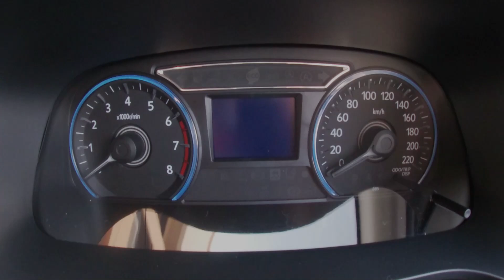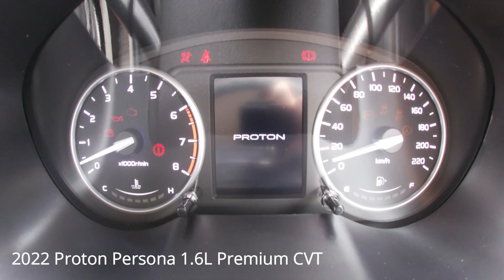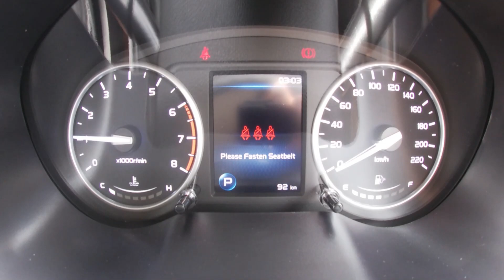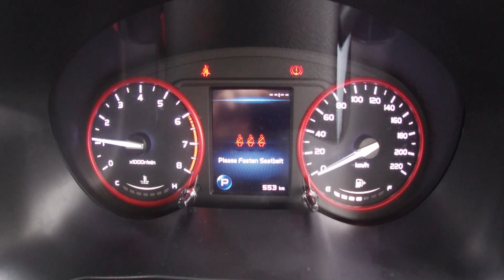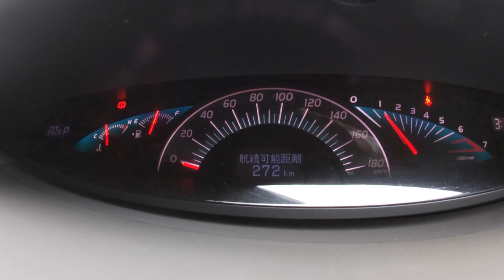Car startup (Vehicle Cockpit View) 4th batch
This is the 4th batch of the car start up cockpit view

0:20 ~ 1:01
2007 Perodua Viva 1.0EZ
2018 Perodua Myvi 1.3 Premium X
1999 Perodua Kembara 1.3EX
2010 Perodua Myvi EZi

1:02 ~ 2:14
1997 Proton Wira 1.5GL
2007 Proton Persona 1.6L
2009 Proton Exora 1.6M-Line CPS
2004 Proton Satria 1.5SE
2022 Proton Persona 1.6L Premium CVT
2022 Proton Iriz 1.6L Active CVT

2:15 ~ 2:49
2013 Honda City S
2008 Honda City 1.5 I-DSI
2006 Honda City 1.5 VTEC

2:50 ~ 3:02
2012 KIA Forte 1.6SX

3:03 ~ 3:14
2009 Toyota Estima 2.4G

3:15 ~ 3:26
2021 Volkswagen Arteon R Lin 4 Motion

3:27 ~ 3:38
2020 Mazda 3 2.0 Liftback High Plus